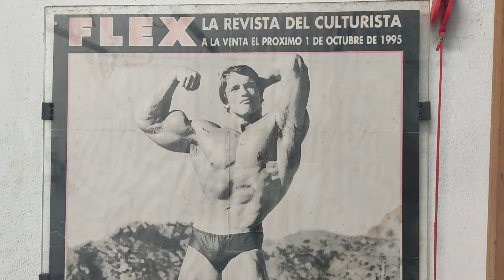Entrenando con CRACK CAFÉ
💪 Luego de los 40 años es clave el entrenamiento de fuerza. Cuando cumplimos esta edad comenzamos a experimentar “una pérdida de masa muscular, así como una disminución en la densidad ósea, lo que puede aumentar el riesgo de lesiones y enfermedades crónicas, al tiempo que disminuye nuestra calidad de vida”.
🏋️‍♂️ Dale con todo, empezá a moverte y a crecer.

Dejanos tu opinión en la caja de comentarios.